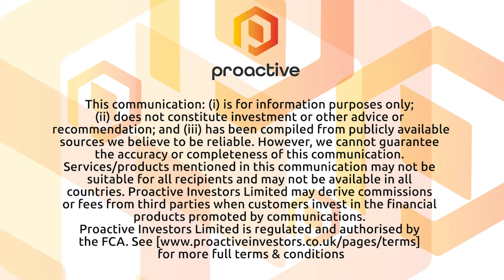KEFI Gold and Copper PLC restarts Tulu Kapi gold project in Ethiopia as situation remains stable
KEFI Gold and Copper PLC executive chairman Harry Anagnostaras-Adams joined Proactive's Stephen Gunnion to share the news that development of its Tulu Kapi gold project in Ethiopia has restarted after being postponed for five months on security concerns.

Anagnostaras-Adams telling Proactive that this coincides with the take-off of KEFI's projects in Saudi Arabia, giving the company three advanced development gold and copper-gold projects with significant resource upside in two now-supportive jurisdictions.